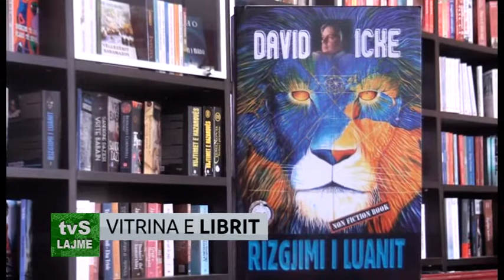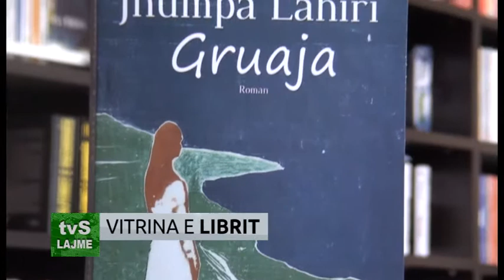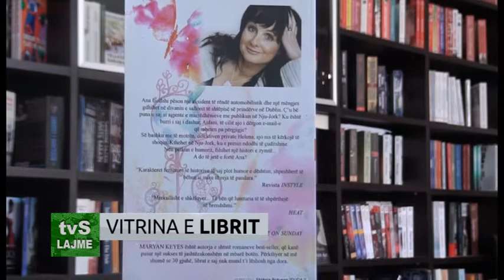VITRINA E LIBRIT